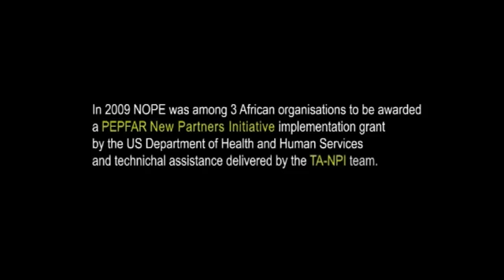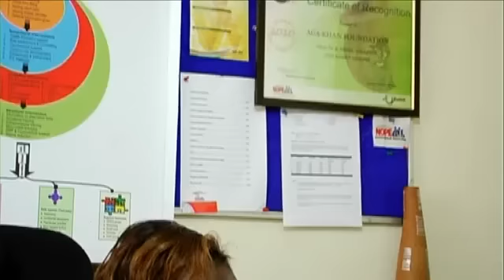NOPE Kenya Portrait (TA-NPI)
The National Organization of Peer Educators (NOPE) in Kenya works with target audiences to help educate at-risk populations about HIV. NOPE is a grantee of the New Partners Initiative that receives technical assistance from JSI through the Technical Assistance to the New Partners Initiative project.

NOPE develops and employs peer education curricula that targets students in school, students out of school, people in the workplace, and most-at-risk populations (MARPS), including sex workers, men who have sex with men (MSM), and truckers.

The success of NOPE in creating sustainable peer education programs is the high engagement of the peer educators and the community members themselves.

Take a look at how NOPE is reaching more at-risk populations with essential HIV facts and services.